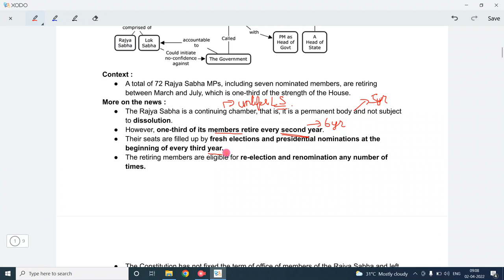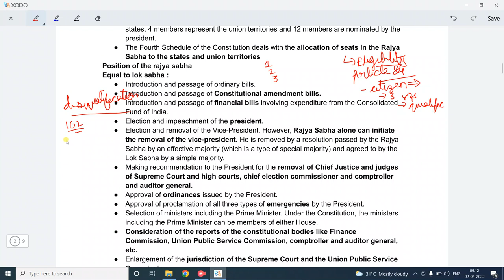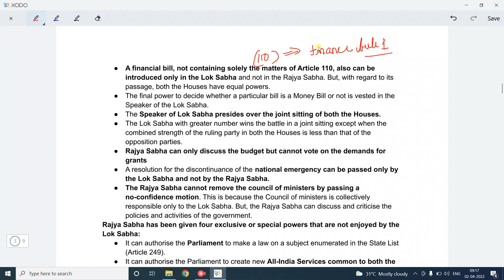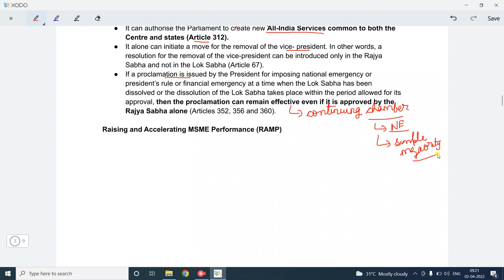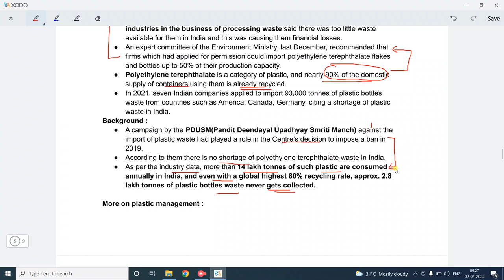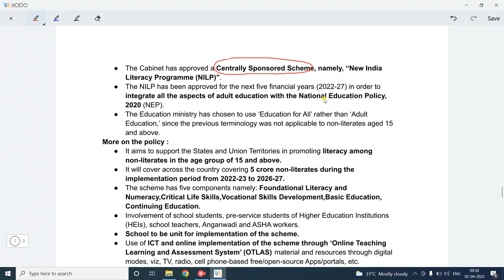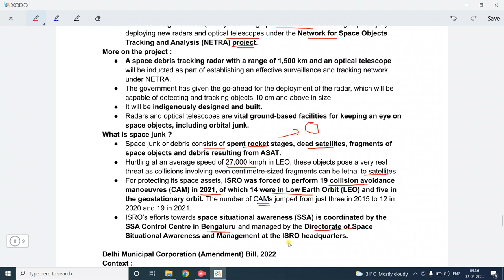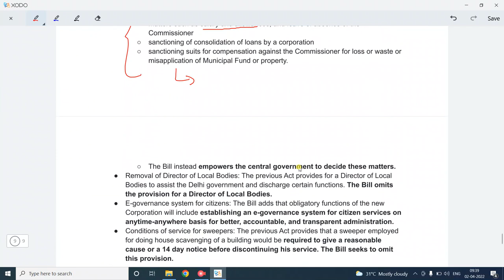Reboot || Daily Current Affairs for UPSC CSE || Sarat Chandra IAS Academy || 1st April 2022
1st April 2022 Current Affairs, the topics discussed are
Topics for the day:
1. RS set to bid farewell to 72 MPs
2. Raising and Accelerating MSME Performance (RAMP)
3. Import of plastic bottles for waste processing allowed
4. New India Literacy Programme
5. Space junk
6. Delhi Municipal Corporation (Amendment) Bill, 2022

1) UPSC Civil Services Coaching ( We are the best top rated IAS Academy in Hyderabad and Vijayawada, Andhra Pradesh by Times of India Excellence award)
2) UPSC CSE  Prelims Cum Mains Coaching in Classroom (Hyderabad, Vijayawada) and Online by expert faculty and IAS, IPS, IFS, IRS officers and Rankers
3) Prelims Crash course
4) CSAT Course
5) Prelims and Mains Test series (Online and offline) with evaluation and feedback on same day by expert faculty
6) Degree with IAS (BA and BSc plus UPSC Coaching)
7) Inter with IAS (Sarat Chandra Junior College provides intermediate plus UPSC Coaching with HEC, MEC, CEC along with CLAT, IIT HSEE, IPMAT)